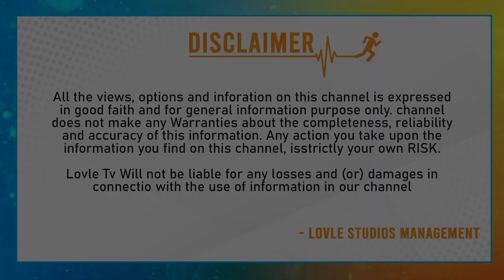పల్లవి ప్రశాంత్ కోసం పోలీసుల గాలింపు.| BB7 Winner Pallavi Prashanth Is On The Run